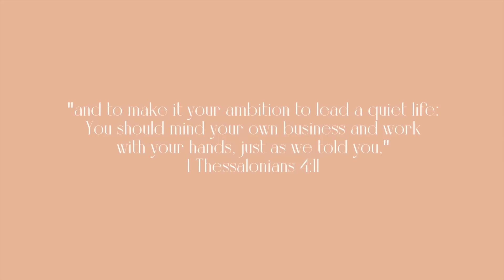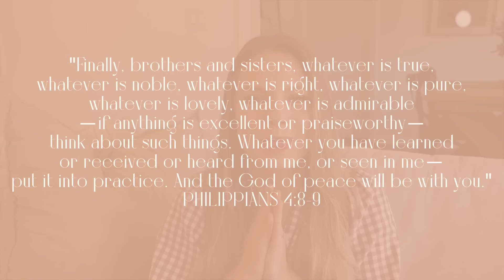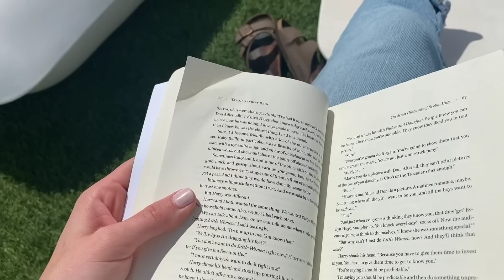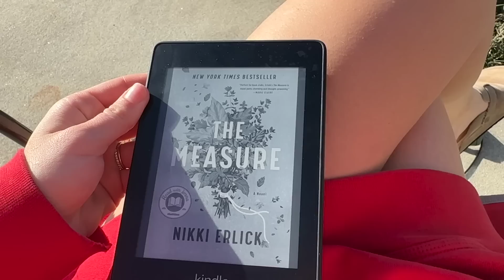10 HABITS TO IMPROVE YOUR LIFE // intentional slow living for a less stressful life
Today's video is 10 HABITS TO IMPROVE YOUR LIFE // intentional slow living for a less stressful life

‣ Bed Side Tables// TJ Maxx
‣ Brown Square Pillows//
‣ Olive Tree//
‣ Roman shades//
Living Room//
‣ Roman shades//
‣ Curtain Rods//
Kitchen//
‣ Bar Stools//
‣ Runner Rug//
‣ Tea Kettle//
‣ Kitchen Aid Mixer//
‣ White Kicthen Aid Bowl//
Dining Room//
‣ Dining Table//
‣ Olive Plant//
‣ Small Storage Cabinent//
‣ Floral Frame//
Guest Bedroom//
‣ Bed Frame//
‣ Plaid Pillows//
‣ Lumbar Pillow//

‣ Ember Mug//
‣ Kicthen Aid//
‣ Water Bottle//
‣ Hair Clips//

»FAQ
‣ Age: 22
‣ Camera: